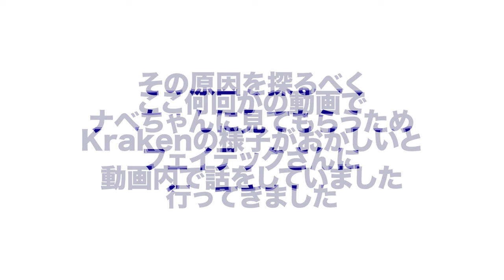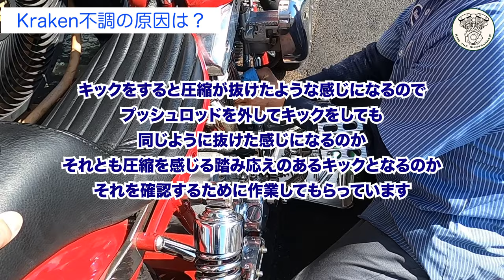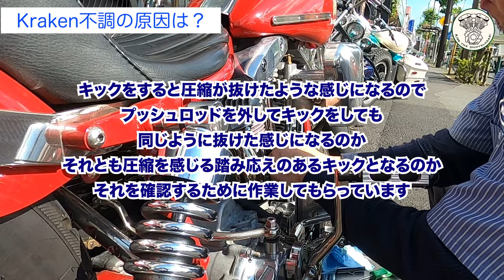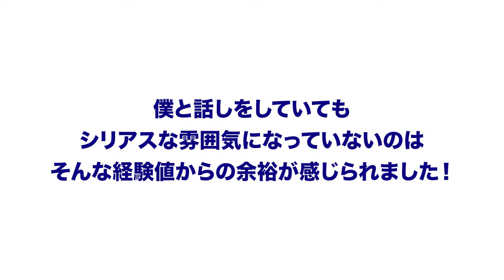オーバーヒートでエンジン壊れた！？【Shovelhead ショベルヘッド ハーレーダビッドソン】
こんちゃんです。

撮影協力していただいているカスタムショップは江戸川区にあるFatech（フェイテック）さんです。

当チャンネルのオリジナルグッズはこちらで購入できます。
オフィシャルサイトの他、ヤフーショッピング、BASE、STORESで購入可能です。

■当チャンネルの運営・撮影・編集は株式会社横浜ネットサポートが行っております。
動画の撮影・編集はもちろんですが、ホームページ制作なども対応可能ですので、お気軽にご相談ください。